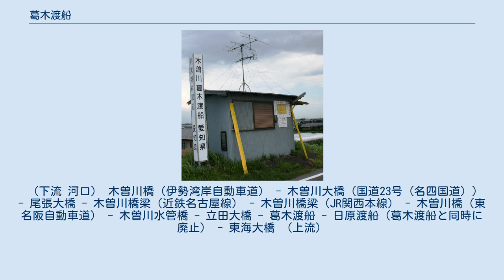葛木渡船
木曽川左岸の葛木渡船の建物 2011年3月30日に運行終了 葛木渡船の位置 葛木渡船（かつらぎとせん）とは、愛知県愛西市にあった木曽川の渡し舟である。
2011年（平成23年）3月30日をもって廃止となった。
 正式には、「愛知県営葛木渡船場」と言う。
 愛知県愛西市葛木町の木曽川の渡し舟であった。
明治20年代の木曽三川の改修工事の際、分断された葛木村の交通手段、及び、岐阜県太田（現岐阜県海津市南濃町太田） - 安田・森下（現岐阜県海津市海津町森下） - 葛木を結ぶ航路の一つとして開設される。
開設当初は民間経営であった。
 運航は愛知県愛西市葛木町（木曽川左岸） - 木曽川と長良川の中堤（締切堤　木曽川右岸）であった。
その先の長良川には森下渡船があった。
 運航は愛知県愛西市葛木町の住民による、葛木渡船運営組合に委託運航されていた。
 1956年（昭和31年）より愛知県営となる。
廃止直前には、県道津島立田海津線の一部を構成していた。
運営費は愛知県が負担しており、運賃は無料であった。
 2011年（平成23年）3月30日に運行を終了。
 現在では愛西市観光船「葛木丸」の運行が行われている。
 （下流 河口） 木曽川橋（伊勢湾岸自動車道） - 木曽川大橋（国道23号（名四国道）） - 尾張大橋 - 木曽川橋梁（近鉄名古屋線） - 木曽川橋梁（JR関西本線） - 木曽川橋（東名阪自動車道） - 木曽川水管橋 - 立田大橋 - 葛木渡船 - 日原渡船（葛木渡船と同時に廃止） - 東海大橋 （上流）